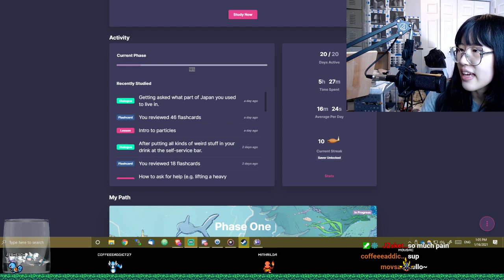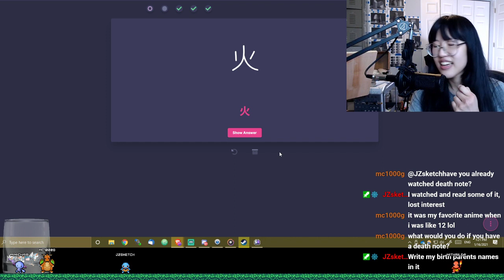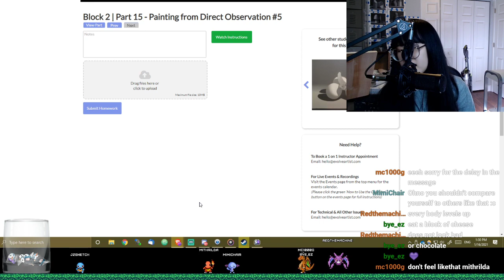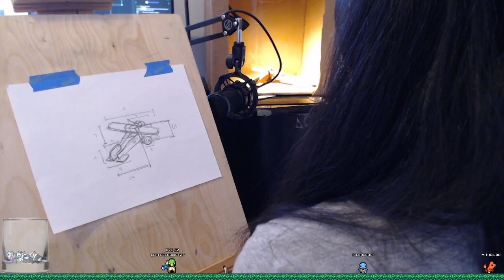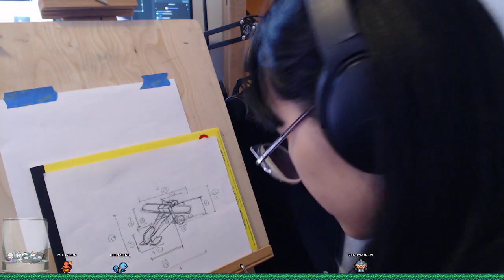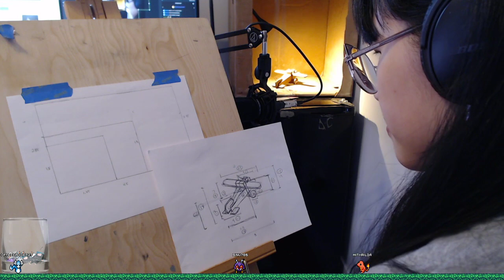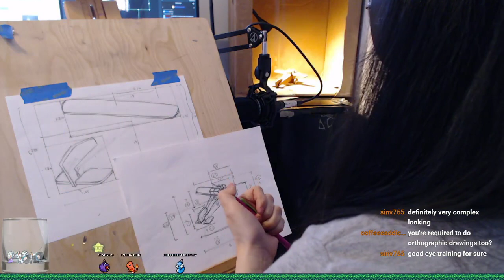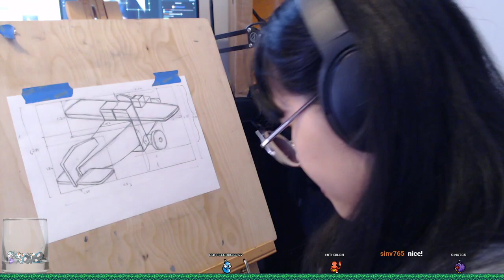Studying Japanese w/ NativShark and Evolve Artist Block 2 HW 15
Want more art practice and study streams? Twitch